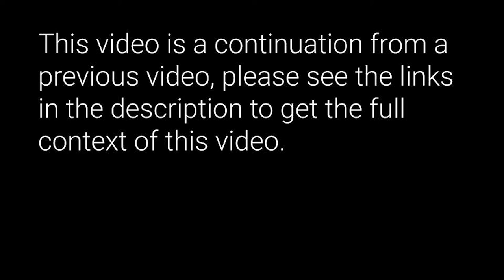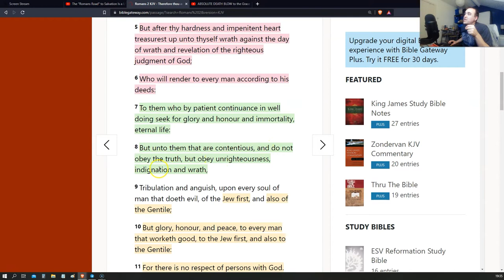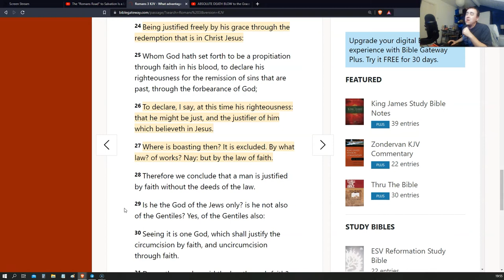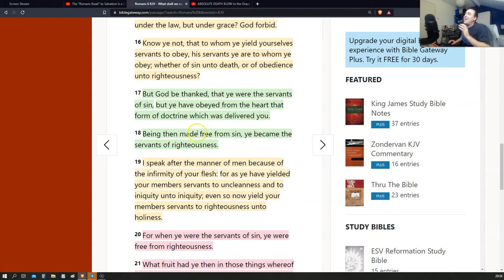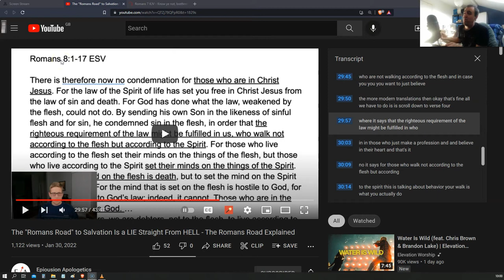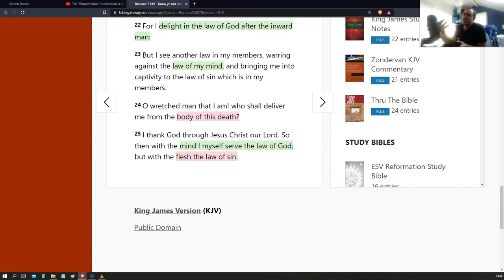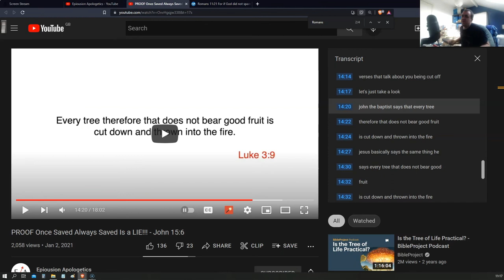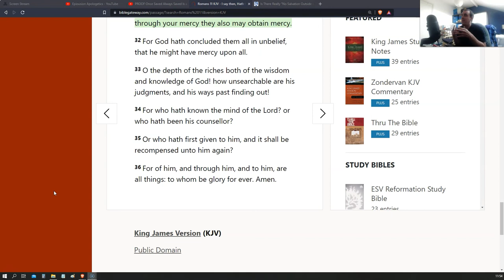The false gospel of @abideintheWord, 9/12 (Romans)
Continuing my lengthy refutation of the false gospel preached by a YouTube channel called "Epiousion Apologetics". In this video I go through Romans, particularly in chapters 2, 8 and 11, which Epiousion uses to suggest conditional security and faith plus works. .

I originally intended to do this as one large video but the length necessitated breaking it into smaller chunks. The full playlist is available here:

To download a copy of this video from the YouTube video URL you can download free software called DVD VideoSoft